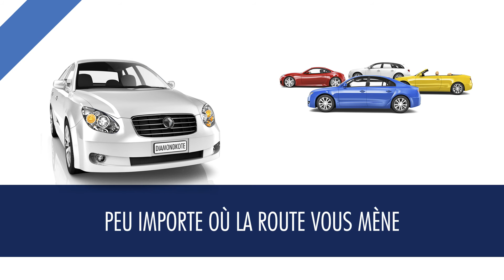Au module sans fil de contrôle de la corrosian de Diamond Kote